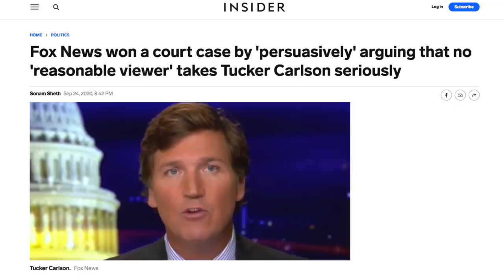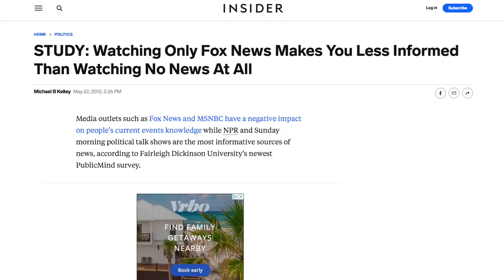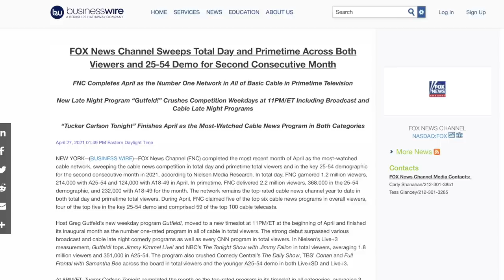Fox News’ Brian Kilmeade Dunks on a 6th Grader for Praising Biden